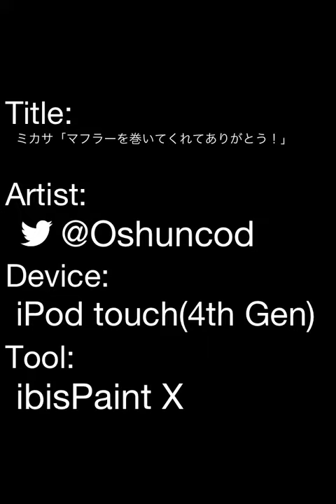ミカサ「マフラーを巻いてくれてありがとう！」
「マフラーを巻いてくれてありがとう...」